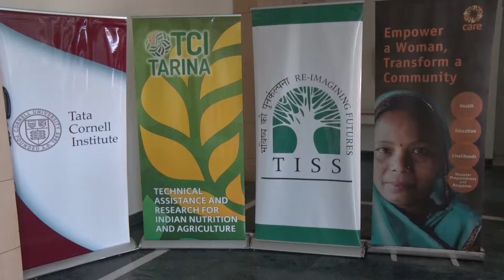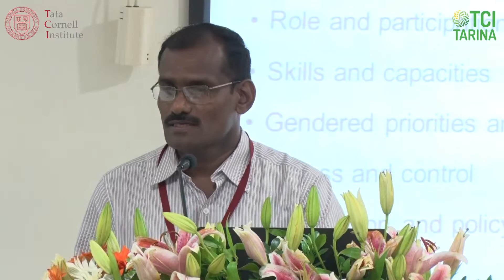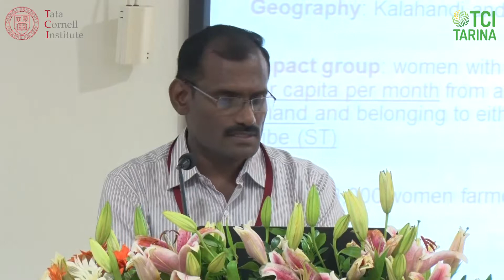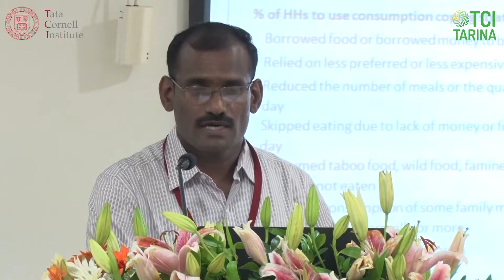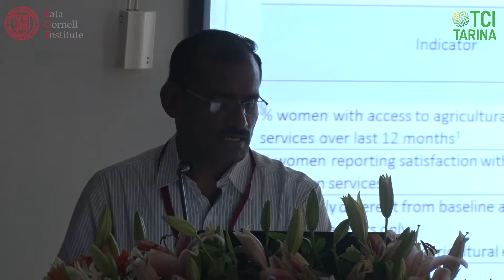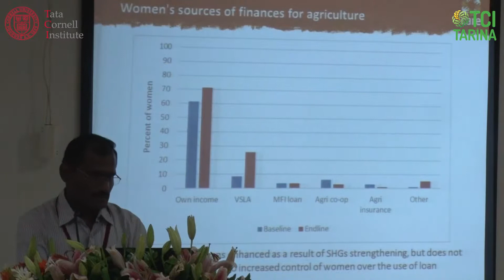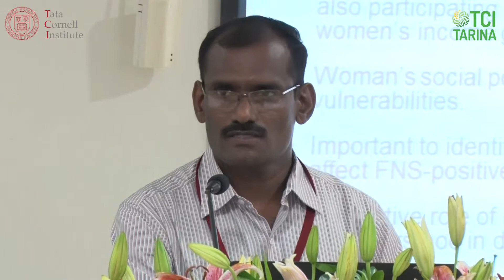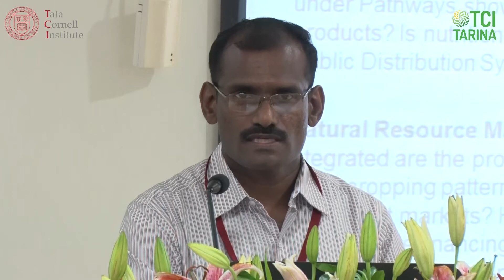Women and Food Systems in Odisha: CARE India’s Experience - Dr. Senthil Kumar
Dr. Senthil Kumar, Executive Director, Program Operations, Quality and Learning, CARE India, sheds light on Women and Food Systems in Odisha giving evidences from the field at TCI-TARINA's first Odisha Policy Dialogue on "Towards a diversified food system: Emerging Opportunities in Odisha" held on 19th July 2017.